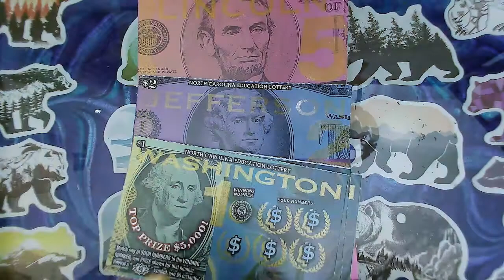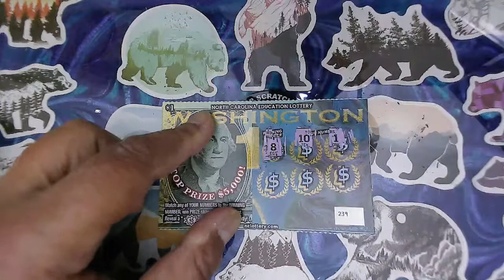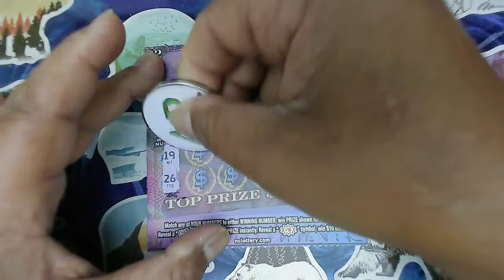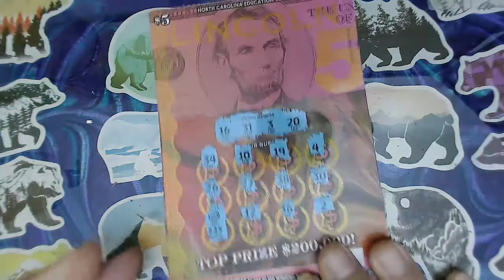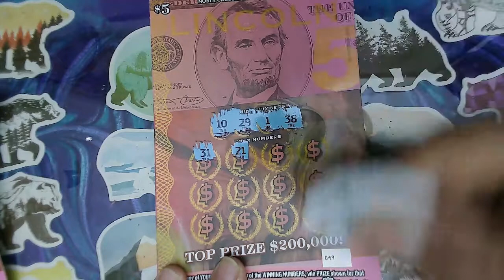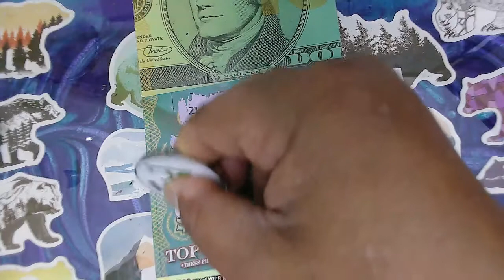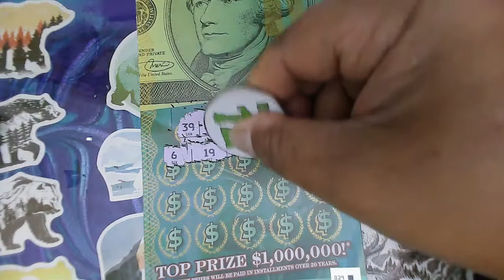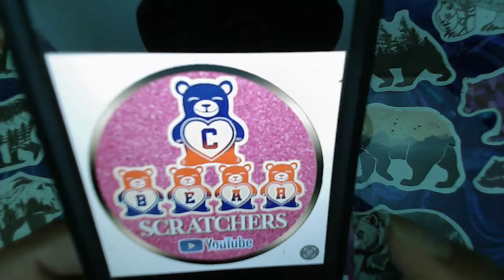💲new coin $57 session can't Believe I got 2 symbol thanks to the Gambler after dark for the win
Thanks to t@TheGAMBLERafterDark for the coin win on member ￼ appreciation night